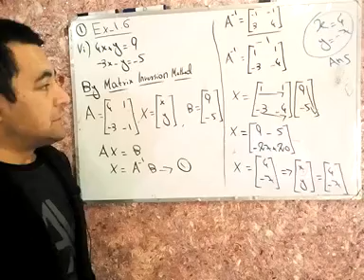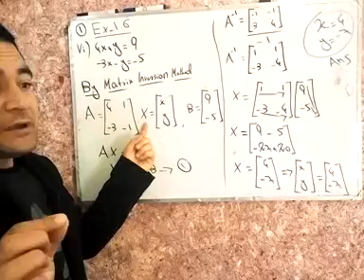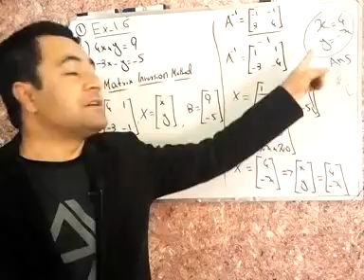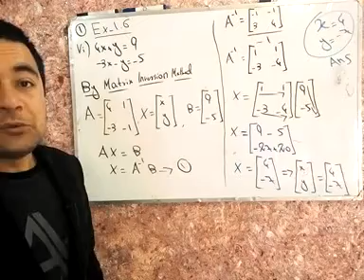Class 9th Math Ch#1 ex 1.6 Matrix inversion method